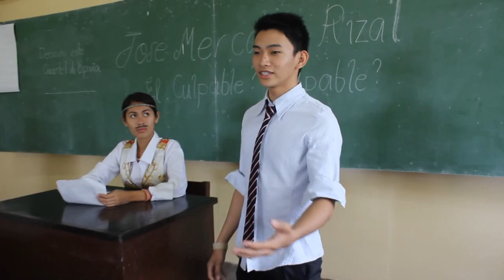Behind the scenes / Bloopers - Rizal Film Project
Behind the scenes / Bloopers / Cast of Characters      - Dr. Jose Rizal Film, School Project by: BoomDei Productions / Sancta Sophia BSN-3